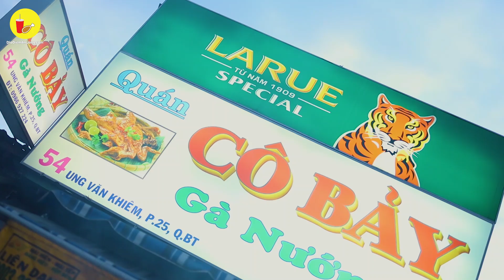Càng gặm càng mê CHÂN GÀ NƯỚNG SỐT TỎI ỚT hấp dẫn, siêu đông khách | Địa điểm ăn uống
Càng gặm càng mê CHÂN GÀ NƯỚNG SỐT TỎI ỚT hấp dẫn, siêu đông khách

Lâu lâu thèm đồ nướng mà còn thích gặm gặm nữa thì rủ nhau oanh tạc cái hàng này liền nè...Chân gà nướng sốt tỏi ớt bao ngon luôn mà giá cũng bình dân nữa, cuối tuần hú đồng bọn triển kèo liền thôi